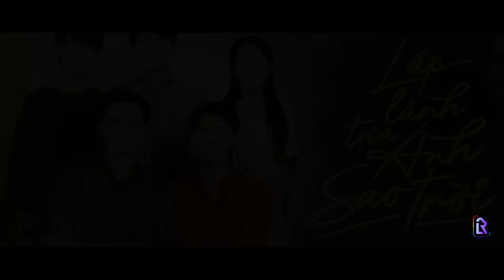[Eng Sub] LẤP LÁNH TỰA ÁNH SAO TRỜI | THE STAR ALWAYS FOLLOW YOU | EP.3 | BOYS’ LOVE VIETNAM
LẤP LÁNH TỰA ÁNH SAO TRỜI | THE STAR ALWAYS FOLLOW YOU | EP.3 | BOYS’ LOVE VIETNAM
Càng tiếp xúc Đăng càng nhận ra nhiều điều thú vị từ "thầy giáo làng" khó tính. Thầy Sơn biết Ngôn ngữ ký hiệu, thầy Sơn biết quan tâm giúp đỡ người khác và thầy Sơn còn dạy Đăng cả cách tập từ Yêu. Đón xem tập 3 và theo dõi câu chuyện của các nhân vật trong phim nhé!

Theo dõi để cập nhật tình hình phim cũng như hoạt động của các diễn viên tại:

© Bản quyền thuộc về TEAM RL, Việt Nam
© Copyright by TEAM RL ☞ Do not Reup